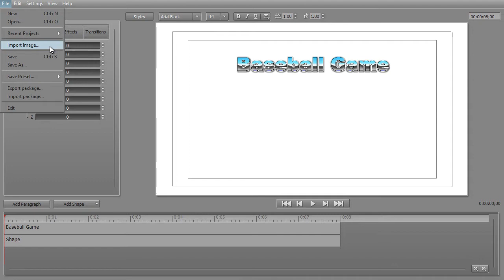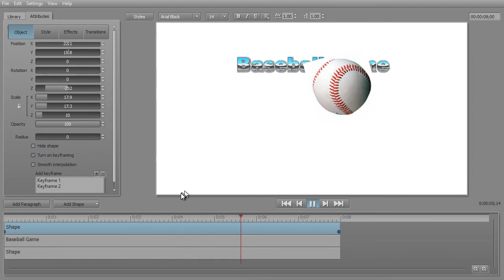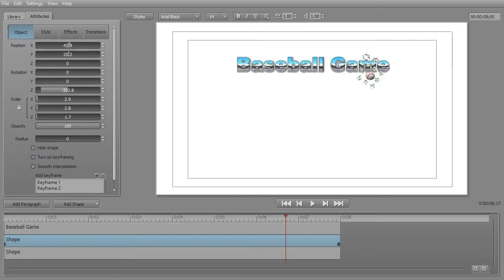Titler Pro - How to rotate and scale a graphic with key frames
The Sharper Turtle provides concise (4-8 min.) software tutorials for video editing software (PowerDirector - Edius - Media Composer First), Office products and other applications.